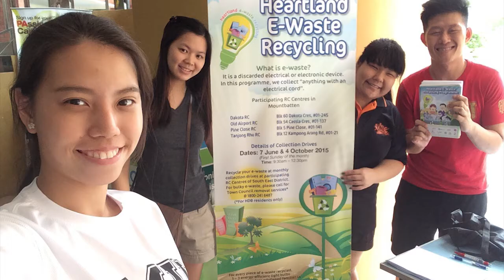EcoFriend Awards 2015 - Citation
Congratulations to the 8 recipients of the NEA’s EcoFriend Awards 2015!
Eight exceptional individuals were recognised for their outstanding achievements in caring for our clean and green environment.